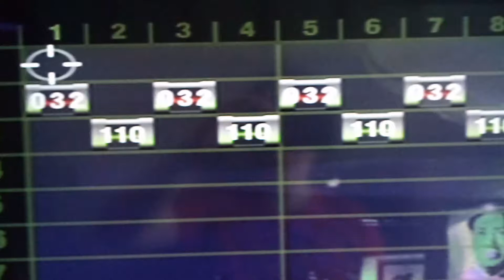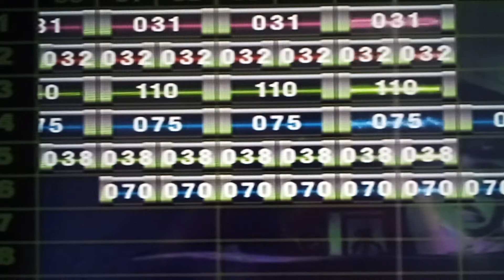Ejay : Club World Electro : Mix 2 : Fever